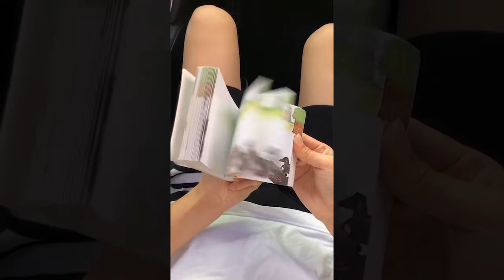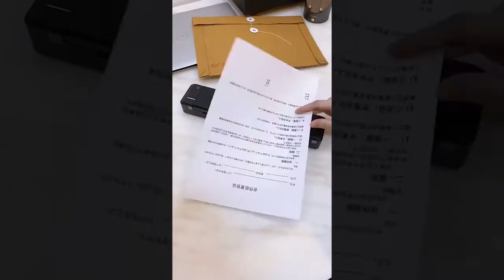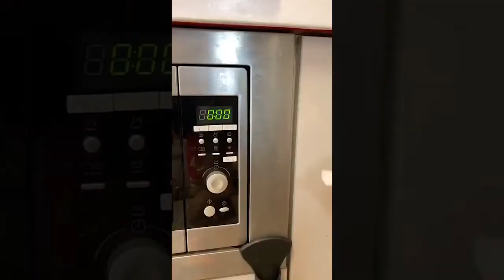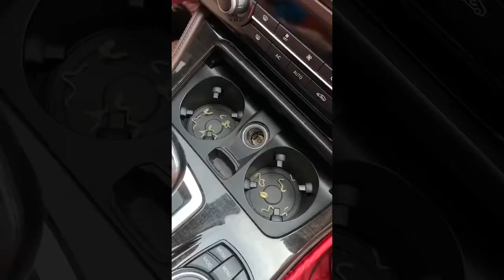Future Tech Gadgets ❤️ Smart Inventions ❤️ Smart Appliances For Home That Are On Next Level #18